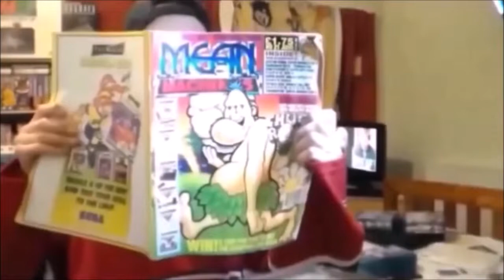Toki on A500 Mini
A quick and very poor game play of the Amiga port of Toki.